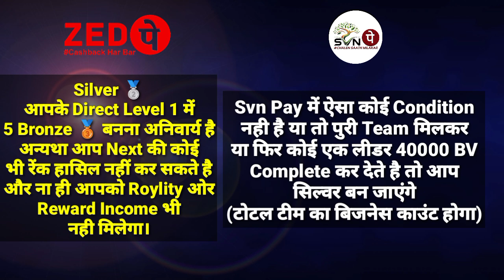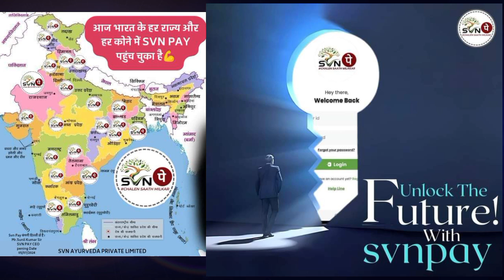Zed Pay Business Plan||Svn Pay Business Plan Reality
About Video

Zedpay Business Plan Reality
Svn Pay Business Plan Reality

Svn Pay Business Plan Update
Zed Pay Business Plan Update

Svn Pay High Recharge Commission App
Svn Pay Best Earning Platform
Svn Pay Refer And Earn App

SVN PAY
High Recharge Cashback & Commission App
(Unlimited Recharge Options &No Limits)
5% Every Mobile &DTH Recharge Cashback
24 घंटे और 30 सो दिन जीतने चाहो उतने रीचार्ज करे कोई लिमिट और कंडीशन नहि है

Joining Pakeg 597₹  & 1197₹
Refer And Earn Upto 15 Levels Income
Direct Refer Incom 200₹ & 400₹
Direct Refer Incom 250₹  & 500₹

4.8 करोड़ और 9.7 करोड़ की मात्र 10 लेवल में ही इनकम कर सकते हैं
3.40 करोड़ Reward Income

National & International Tour Pakeg

Daily Company Turnover Roylity Income

Minimum Add Fund __100₹
Munimum P2P          __50₹

Minimum_Withdrawal __180₹
5% TDS Charge Only इसके अलावा कोई अतिरिक्त चार्ज नहीं
(No Admin Charge,No Hidden Charges)

ZERO RISK HIGH PROFIT

BIG REWARDS

101% LEGAL
(All Types Legal Documents Available)

1000%_TRANSPERENT

NO_LEG MENTAIN
NO CAPING ,NO MATCHING

ना कुछ खरीदना ना कुछ बेचने का झंझट

घर बैठे आपने मोबाइल फोन के माध्यम से आप इस बिजनेस को कर सकते है और हर महीने Unlimited इनकम कर सकते हैं

                               SVN PAY
REGISTRATION LINK 🖇️